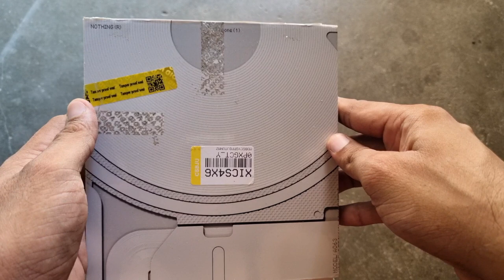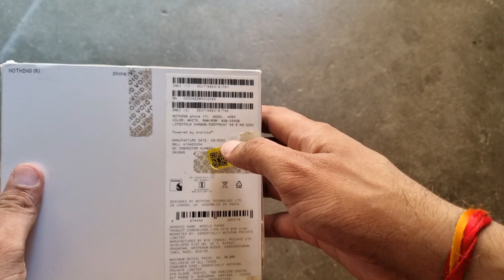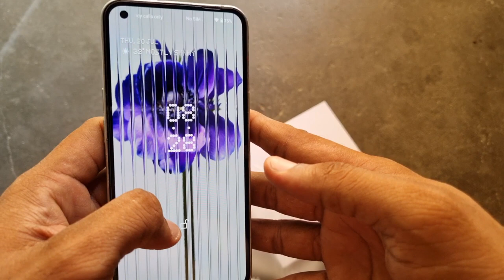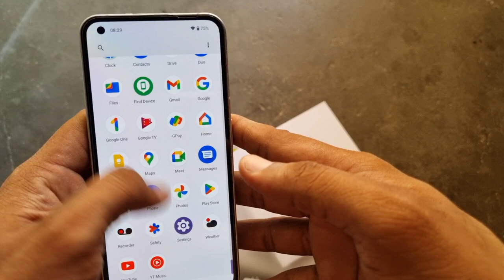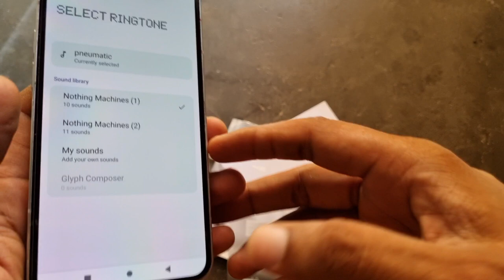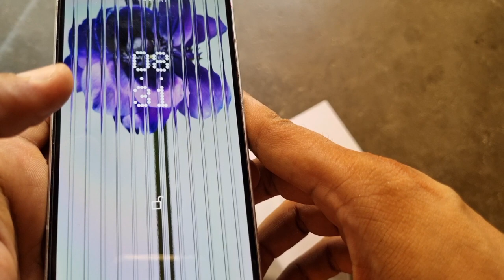Nothing Phone 1 Unboxing, 23,999 Rs. ONLY 🤫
Dosto es video me apko es phone ki full jankaari milegi